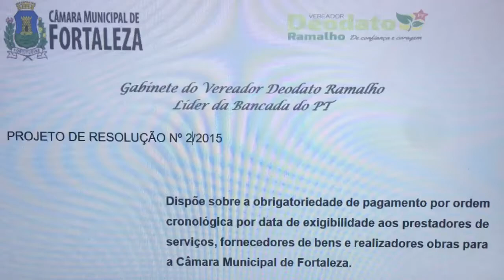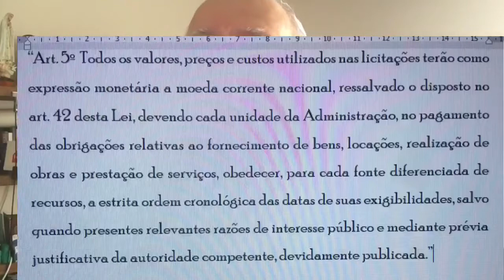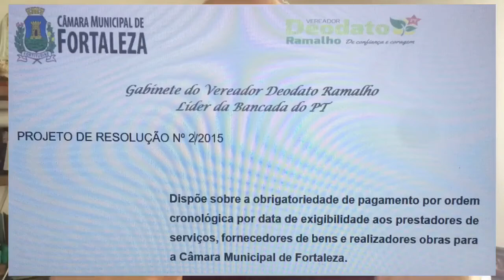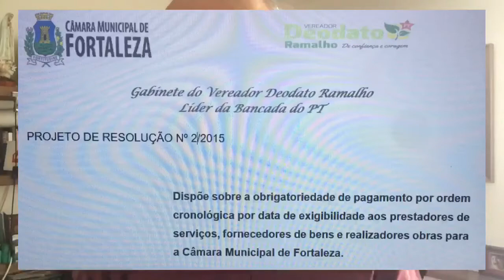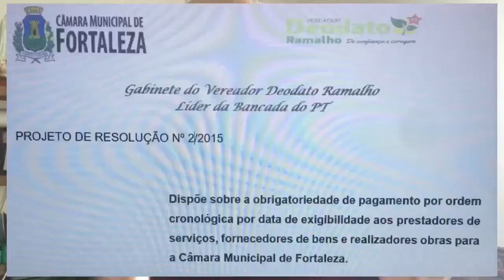Algumas lições do caso Crivella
Algumas lições do caso Crivella. O pagamento de credores do poder público sem a ordem cronológica: a porta escancarada para a corrupção pela intermediação criminosa. Por Deodato Ramalho - Canal Mídia Livre.